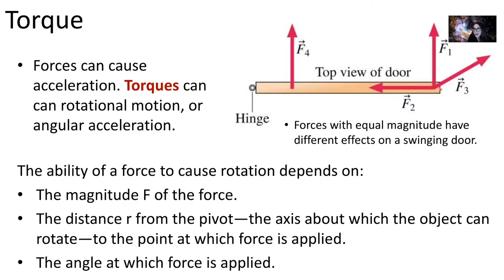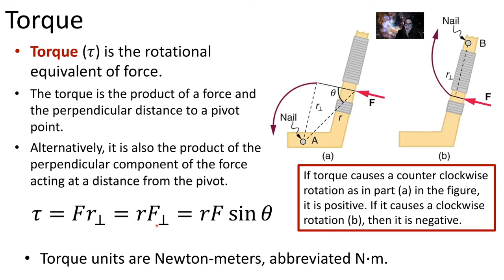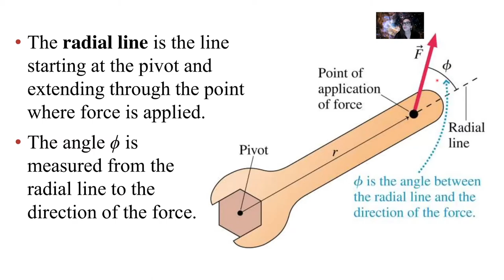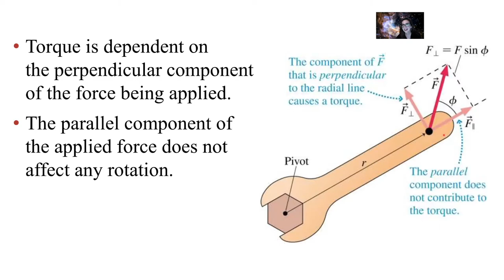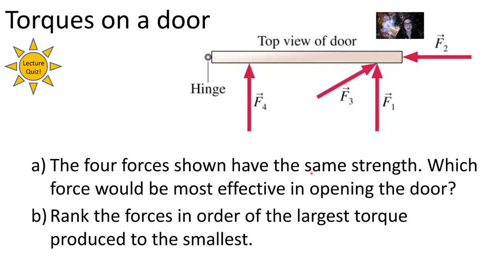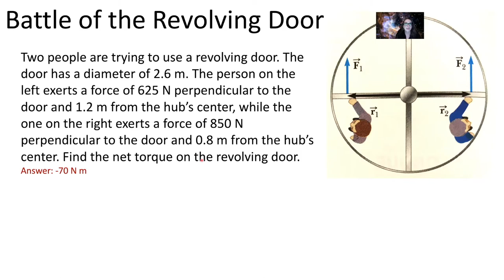Week 10 PHY 221 - Just Intro to Torque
In this mini-lecture, we introduce torque. This video is for Dr. Maria Weber's PHY 221 - Physics for the Life Sciences I at Delta State University.